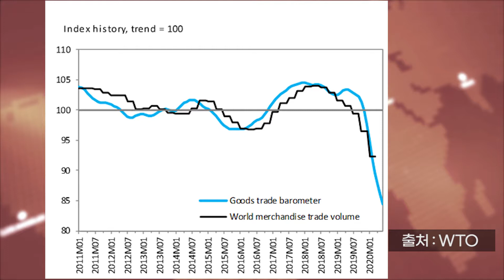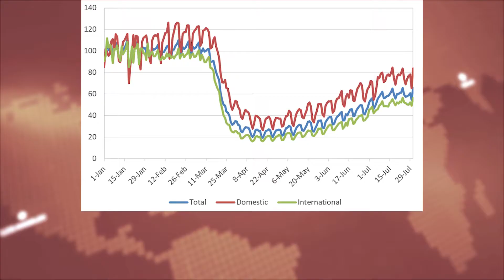[백브리핑AI]글로벌 무역, 내년 전망도 어둡다!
WTO, 2021 무역 L자형 침체 경고
6월 상품교역지수, 2009년 금융위기 최저점 수준
코로나 19 변수... V자 반등 지나치게 낙관적
불확실성 고려시 V자 보다 L자형이 현실적
자동차, 항공화물지수 최악, 컨테이너도 심각
2020 상품 무역량 13% 감소 예상